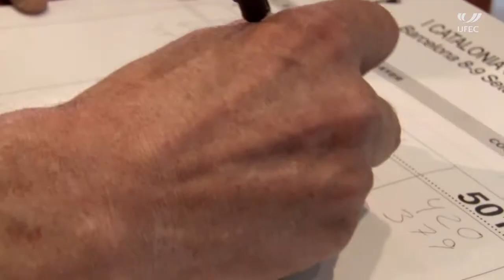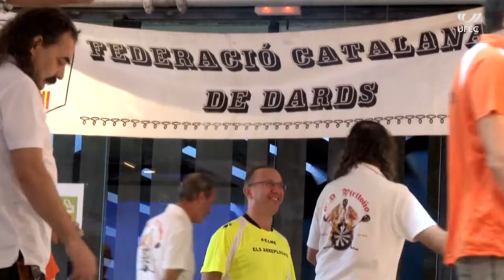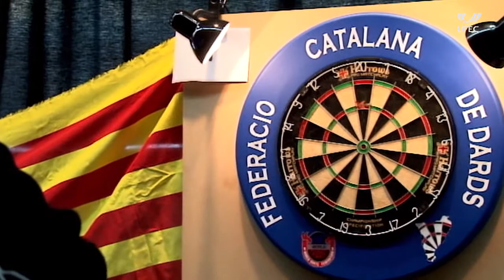Campionat de Catalunya de dards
Fins a Ripoll van anar els millors jugadors de dards de Catalunya per participar en el Campionat català individual i per equips.